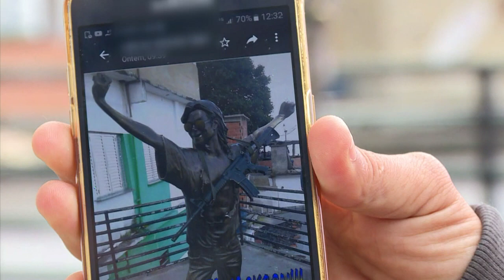Estátua de Michael Jackson com fuzil gera indignação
Moradores da favela Santa Marta, no Rio de janeiro, se mostraram indignados com uma foto que circulou nas redes sociais mostrando a estátua de Michael Jackson com um fuzil pendurado no pescoço. O cantor gravou o clipe de "They don't care about us", em 1996, na comunidade e sua estátua foi inaugurada em 2010, época em que começava uma política de pacificação.